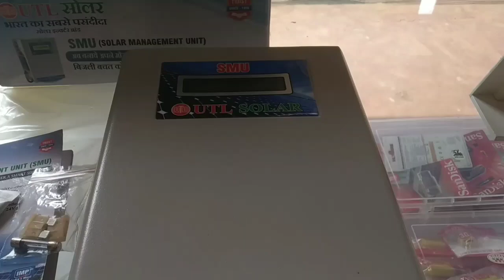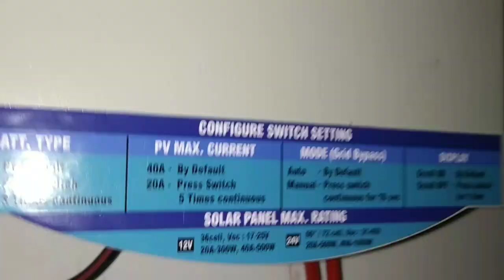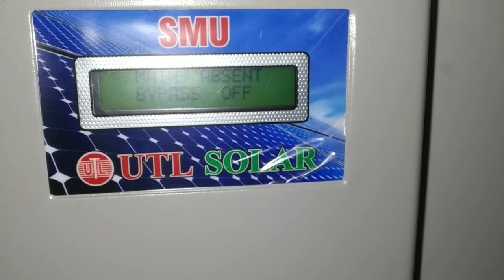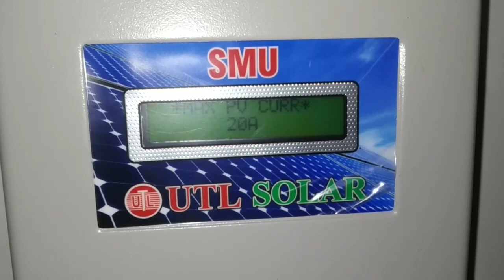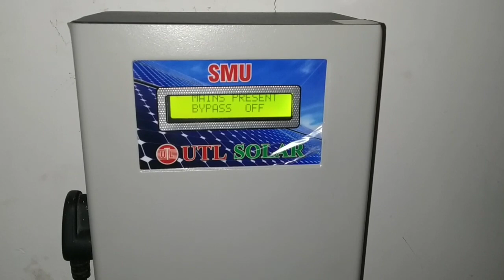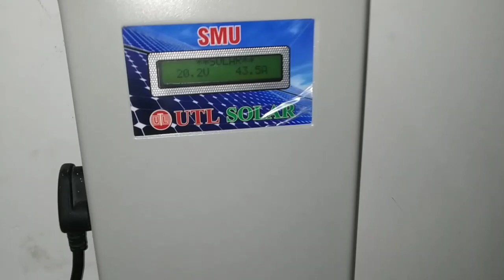UTL Solar charge controller installation.......ചിലവ് കുറഞ്ഞ സോളാർ സിസ്റ്റം......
This video contain an ordinary normal inverter converted to solar inverter. With help of a charge controller and 650 watt solar panel.